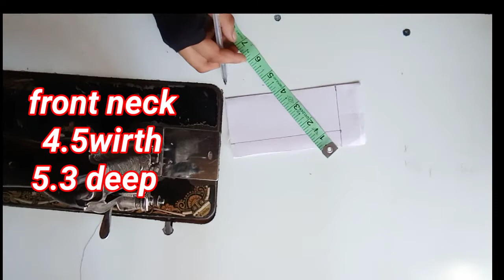5–6 साल की बच्ची की ड्रेस बनाना part –2 //baby girl plazzo suiet stitching in Hindi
Assalamulykum guys

Guys iss vedio m humne aapko 5 Year girl ki kurti /plazzo ki stitching sikhai h. Iss kurti plazzo ki cutting part 1 vedio m mojood h jiska link neeche diya h.

5,6 saal ki ladki ki dress banana
Baby girl plazzo cutting and stitching
How to make pant plazzo cutting and kurti stitching
Designer neck wali kurti
Bacho ki designer neck wali kurti stitching
Kurti plazzo stitching
Bacho ki kurti stitching
Choti Bachi ki simple dress banana
Simple kurti plazzo cutting and stitching
Kurti plazzo pant banana
Bacho ki dress silna
Baby girl kurti stitching

Vedio pasand aaye to like karna
Or han bell icon ko press Karna nhi bhoolna

cutting vedio 👇part 1